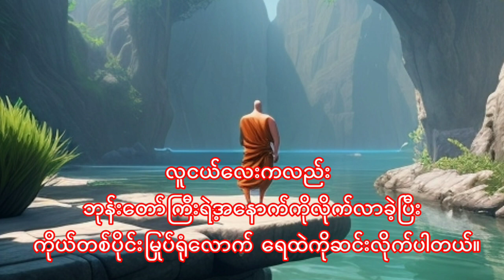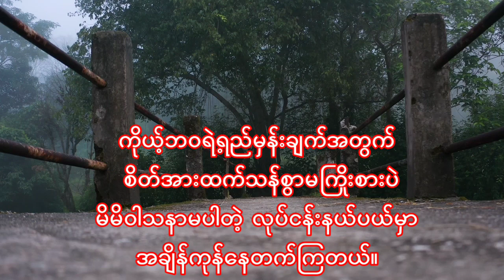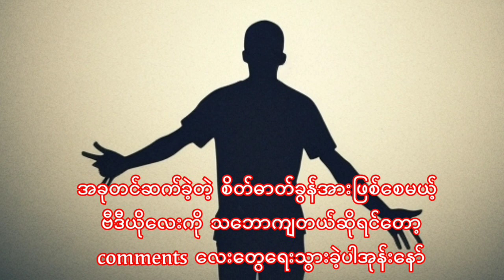အောင်မြင်ဖို့အတွက် ဒီပုံပြင်လေးထဲကအတိုင်း စိတ်ထားဖို့လိုတယ်audiobook စာပေ စိတ်ဓာတ် motivitation#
အောင်မြင်ဖို့အတွက် ဒီပုံပြင်လေးထဲကအတိုင်း စိတ်ထားဖို့လိုတယ်